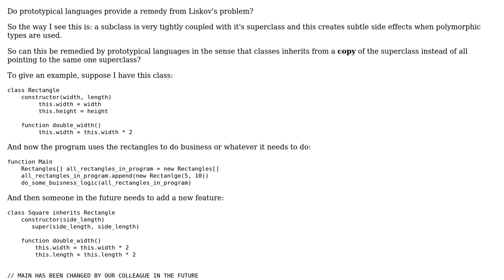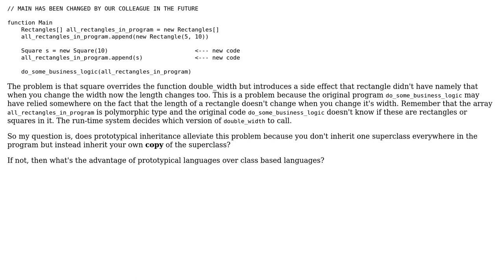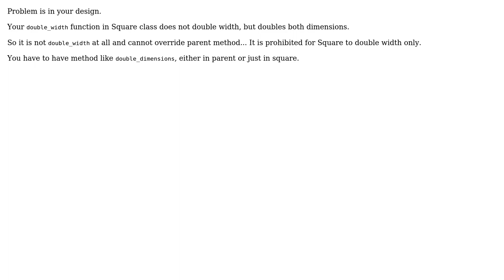Software Engineering: Liskov's substitution principle and prototypical languages (2 Solutions!!)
Software Engineering: Liskov's substitution principle and prototypical languages

With thanks & praise to God, and with thanks to the many people who have made this project possible! | Content (except music & images) licensed under CC BY-SA | Music | Images & others | With thanks to user Vadim user Jenia Ivanov user gnat user David Cowden and the Stack Exchange Network Trademarks are property of their respective owners. You are responsible for your own actions.